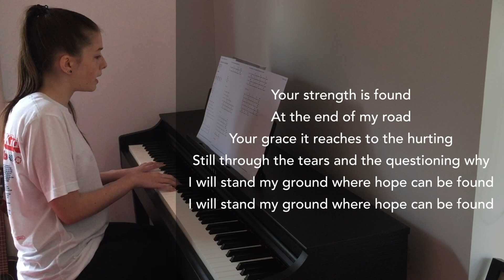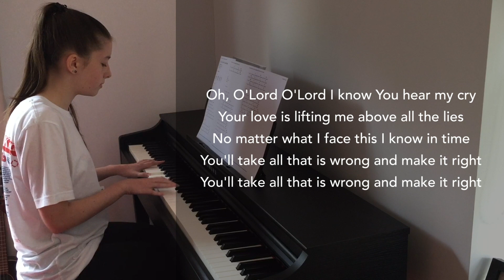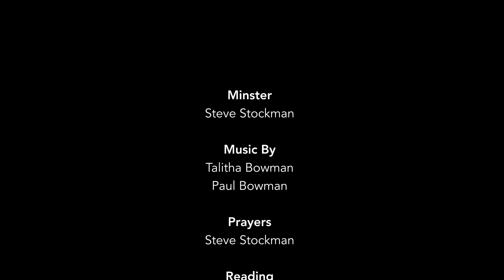Morning Worship 26.07.2020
Minster: Steve Stockman

Prayers
: Steve Stockman

Reading
: Kim Hamilton

Sound Engineer:
Jasmine Stockman

Production Team:
Alison Coote
, Richard Guthrie
, Peter Greer,
Colin Goodman